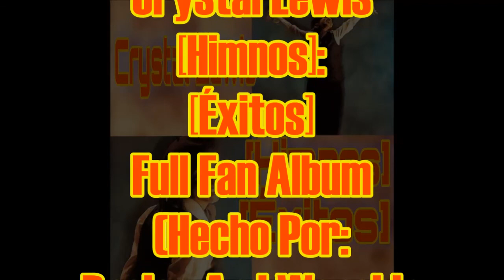Crystal Lewis-[Himnos]: [Éxitos]-Full Album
Crystal Lewis-[Himnos]: [Éxitos]-Full Fan Album

1.-Sublime Gracia 00:00
2.-Estoy Bien 04:38
3.-Tal Cómo Soy/Yo Me Rindo A Él 09:50
4.-Cuan Grande Es Él 13:47
5.-A Dios Sea La Gloria 19:07
6.-Dia Felíz 24:10
7.-Cuando Allá Sé Pasé Lista 27:50
8.-Santo Santo Santo 32:50
9.-Él Cuidará Dé Mí 37:32
10.-Sublime Gracia(En Vivo En Español) 42:57

"[Himnos]: [Éxitos]" Crystal claramente tiene una hermosa voz, especialmente cuando canta himnos. Por eso hice esta hermosa recopilación de ella con los mejores éxitos de sus himnos de toda su carrera (sobre todo porque hay recopilaciones de sus canciones, pero no de himnos). Este álbum no es oficial, esta recopilación la hice yo.

Copyright Tune core